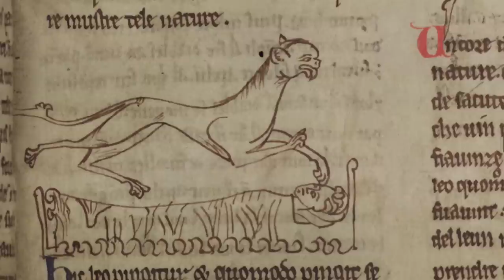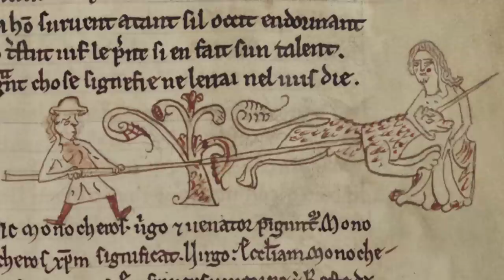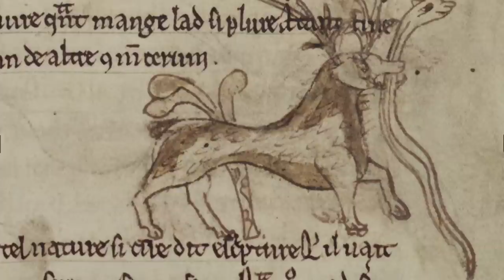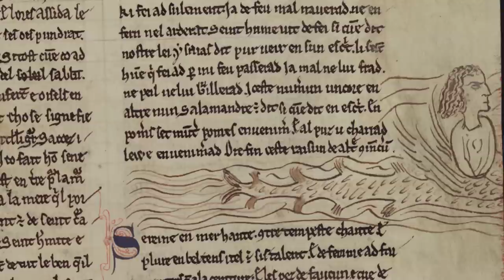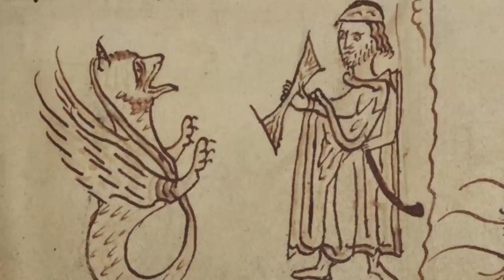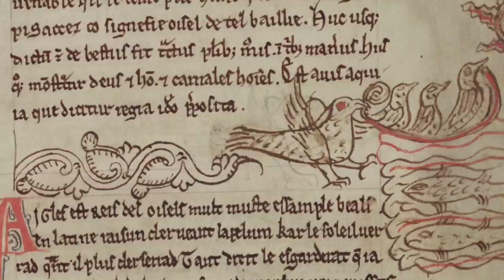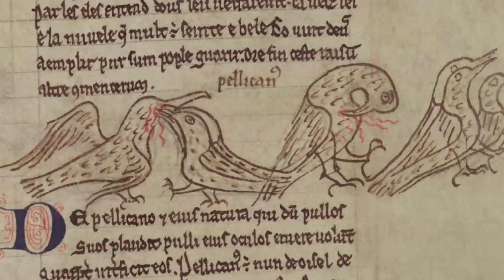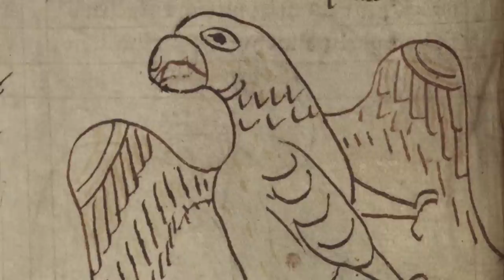Carmina Gallica - Diabolus in Musica, Carmina Gallica XII secolo, Antoine Guerber dir.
Ensemble: Diabolus in Musica
Album: Carmina Gallica
Video: MS 249, XII secolo
1 Promissa Mundo Gaudia - Hildebert de Lavardin
2 Vitam Duxi - Pierre de Blois
3 Sevit Aure Spiritus - Pierre de Blois
4 Spoliatum Flore Pratum - Pierre de Blois
5 Mundi Princeps Eicitur - Anonyme
6 Leto Leta Concio - Anonyme
7 Jam Dulcis Amica - Anonyme
8 O Labilis Sortis - Philippe Le Chancelier
9 O Sedes Apostolica - Anonyme
10 Gloria Si Mundi - Baudri de Bourgueil
11 Dum Medium - Philippe Le Chancelier
12 Sic Mea Fata - Hilaire d'Orléans
13 O Maria - Anonyme
14 O Mens Cogita - Philippe Le Chancelier
15 Turmas Arment - Anonyme
16 Virgo Mater - Adam de Saint Victor
17 Gratulemur - Adam de Saint Victor
18 Passionis Emuli - Anonyme
"Carmina gallica', French songs... For a man of the twenty-first century, the literal translation of the title sounds quite modern, but the poems and the music presented on our programme all date from between the late eleventh and early thirteenth centuries. Most of the pieces are secular, but a number of paraliturgical pieces have also been included, their presence being justified by the fact that secular and religious poetry at that time were very closely related. All the pieces are in Latin and are the work of clerics: love-songs, songs of lamentation or jubilation, narrative poems, dance songs, sequences, conductus….. All these poems, written in a language now dead, show an unexpected vitality and freshness. Singing them almost eight hundred years later is for us the best way to feel and understand
a twelfth century that is so very far removed from our own... For a long time many histories of music have assured us that the secular song came into being around 1100 with Guillaume IX, the first known troubadour, and from then on rapidly experienced great success. The birth of the song in the vernacular - in this case, Occitan, the langue d'oc - was of major importance in our artistic history. But we must beware of oversimplification, which could lead us to overlook other factors that are just as crucial: for example, the surprising amount of secular Latin poetry that was written at the time of the earliest troubadours, and mavbe even before. Before 1115 (i.e during the lifetime of Guillaume IX) Heloise told Abelard that voung people all over France hummed his Latin love-songs (alas, all lost). (From the booklet of the album)

MUSICA MEDIEVALE
Tenor Vocals, Soloist, Percussion, Dir. - Antoine Guerber
Tenor Vocals – Antoine Guerbe, Raphaël Boulay
Baritone Vocals - Jean-Paul Rigaud
Soprano Vocals - Aïno Lund-Lavoipierre
Fiddle - Brice Duisit